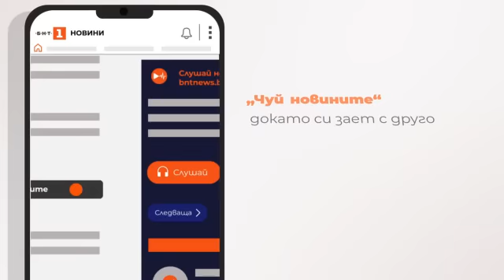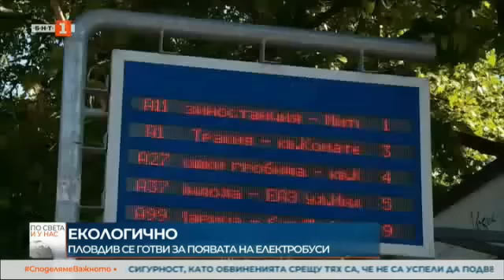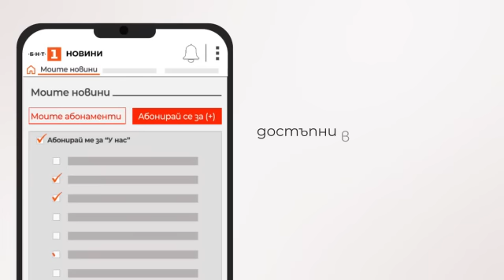По света и у нас – 18.06.2023, 12:00 ч. по БНТ